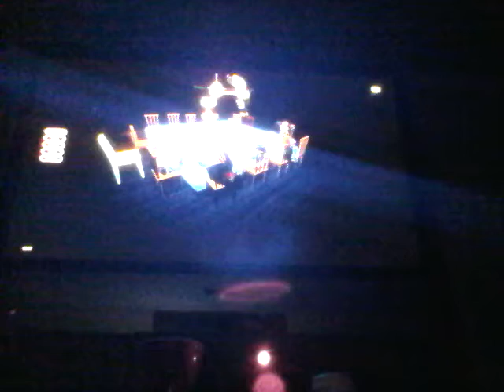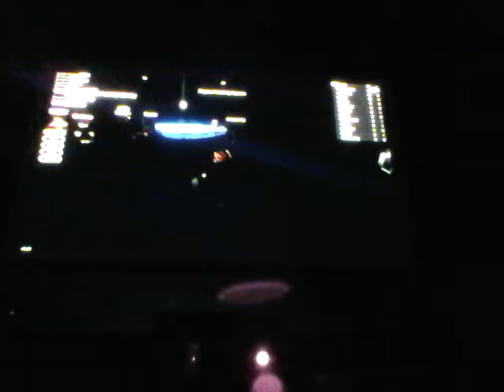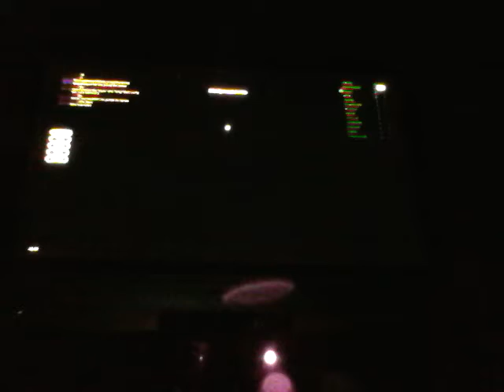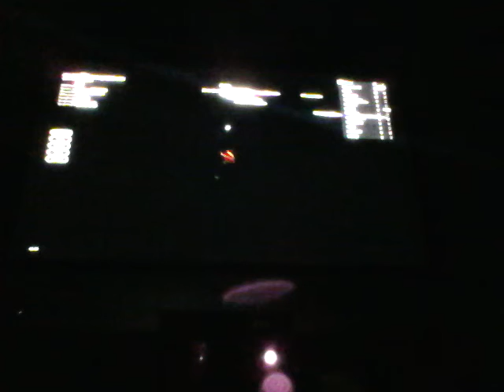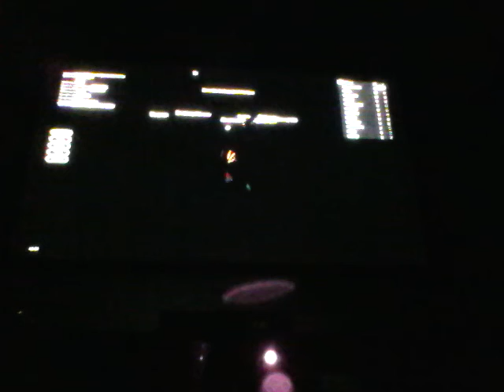Roblox breaking point very fun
A kid winning